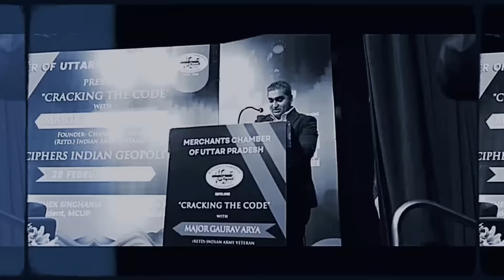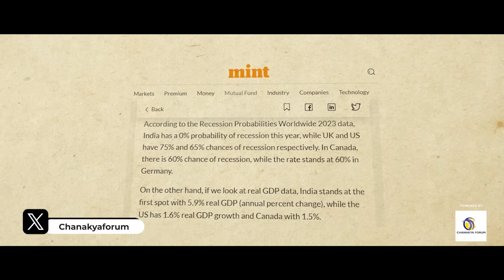India's political stability is unmatched by any other country in the world | Major Gaurav Arya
India stands out as a beacon of political stability in a world where many countries face challenges. Unlike the US, which shows signs of fragility, or Germany and Japan dealing with recession, and China under Dictator rule, India maintains a steady political climate. This stability is not tied to any single party or leader but reflects the country's overall resilience. Amid global uncertainties, including wars, India emerges as an "island of sanity," offering a unique example of steadfast governance and societal coherence. Watch this compelling talk with Major Gaurav Arya.